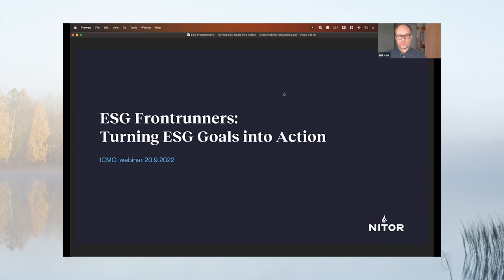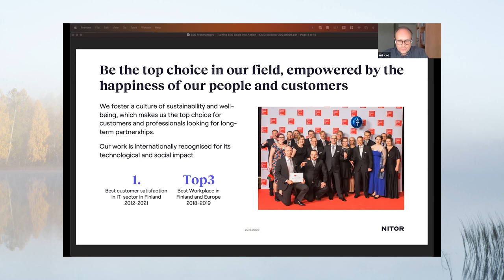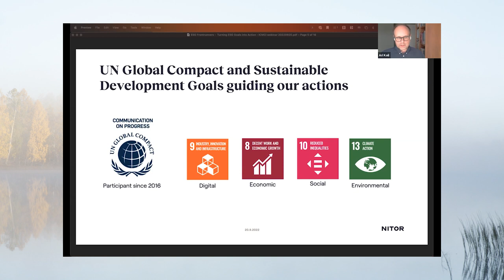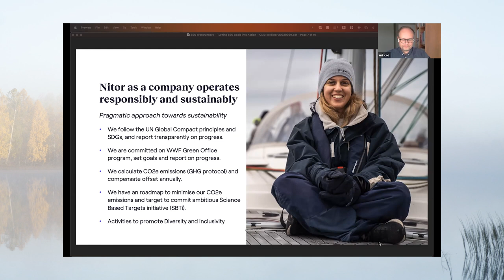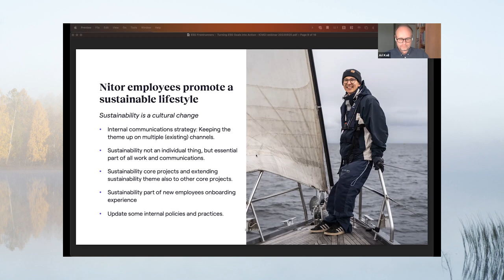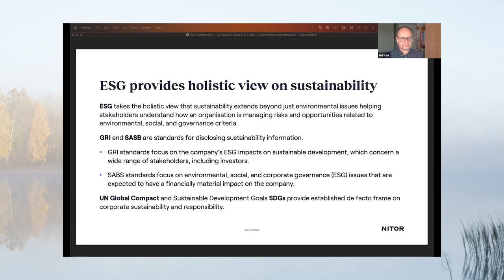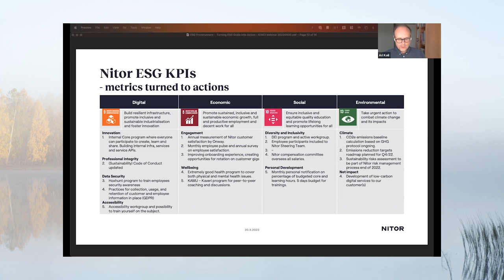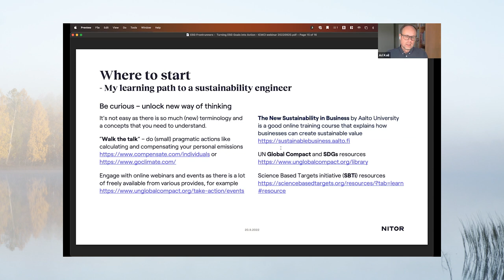ESG Frontrunners: ESG in a digital engineering company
Making ESG happen in a digital engineering company
With Ari Koli CMC®, Sustainability Engineer, Nitor

Ari Koli describes how a digital engineering company, Nitor, in Finland is making ESG happen to the benefit of clients, the company and its people, as well as the community.

Nitor’s mission is to make digital development sustainable while developing high-quality digital products so that they may have an impact for the customers and the society. Furthermore, it wants to foster a culture of sustainability and well-being, making the company the top choice for customers and professionals looking for long-term partnerships.

Communication is key to ensure the cultural change of sustainability which is the reason why the company keeps the theme up on multiple channels. It highlights that sustainability is not an individual effort, but an essential part of all work and communications. The sustainability theme is extended to core and other projects and made part of the onboarding experience of new employees. The company also involves customers through discussions on what it is doing and what they could be doing together.

The ESG focus takes the holistic view that sustainability extends beyond just environmental issues, helping stakeholders understand how an organisation is managing risks and opportunities related to environmental, social, and governance criteria.

The event is part of the ICMCI Future of Management Consultancy initiative which combines a series of events, discussions and publications as it strives to promote the global conversation about the future of the profession towards developing a common vision to help and inspire consultants all over the world. Designed as an “open source” and inclusive platform, the Future of Management Consultancy is an opportunity to seek answers to pressing questions and to encourage interactive communication and joint idea generation.